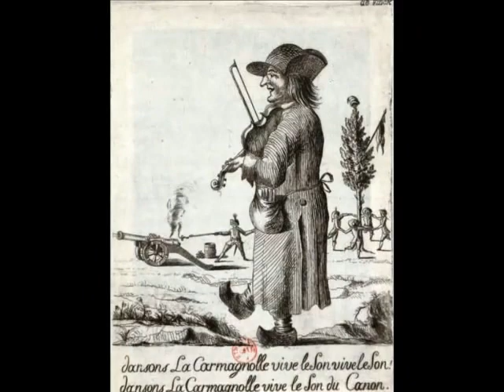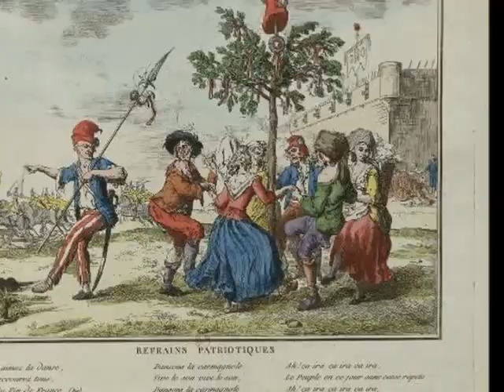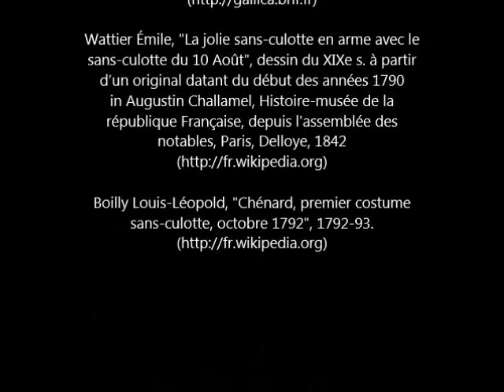La Carmagnole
Anonyme, 1792. Interprétée par M. Maguenat de la Gaité Lyrique, 78-t, années 1920. Musique sur l'air de La Carmagnole (Clef du caveau n°673).

Madam' Véto avait promis bis
De faire égorger tout Paris bis
Mais le coup a manqué,
Grâce à nos canonniers.

Refrain :
Dansons la carmagnole
Vive le son, vive le son
Dansons la carmagnole,
Vive le son du canon !

Monsieur Véto avait promis bis
D'être fidèle à sa patrie ; bis
Mais il y a manqué.
Ne faisons plus quartier.

Refrain

Le patriote a pour amis bis
Toutes les bonnes gens du pays ; bis
Mais ils se soutiendront
Tous au son du canon.

Refrain

Amis, restons toujours unis bis
Ne craignons pas nos ennemis bis
S'ils vienn'nt nous attaquer,
Nous les ferons sauter.

Refrain

Oui, je suis sans-culotte, moi bis
En dépit des amis du roi bis
Vivent les Marseillais,
Les Bretons et nos lois !

Refrain

Oui, nous nous souviendrons toujours, bis
Des sans-culottes des faubourgs bis
À leur santé buvons ;
Vivent ces francs lurons.

Refrain